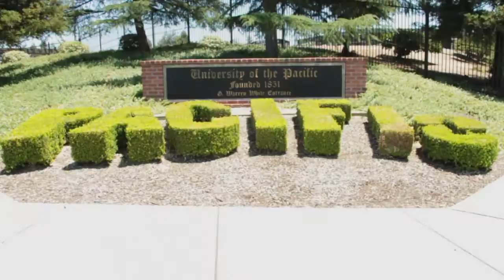At Home With The Pacific Tigers Returners